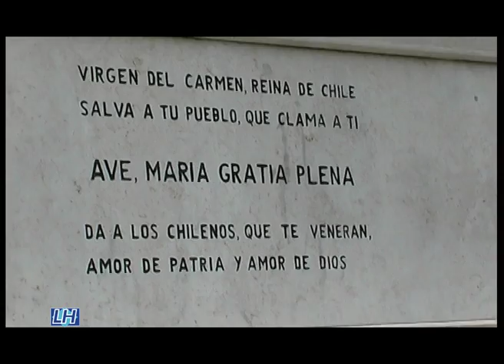MONTE CARMELO POR LUIS HERNÁNDEZ